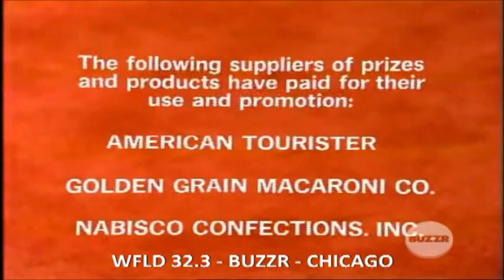Tattletales 9-11-1975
Tattletales with Ross and Olavee Martin, Jerry Stiller and Anne Meara, and Darren McGavin and Kathie Browne. The first few seconds are missing, but none that affect the game itself.